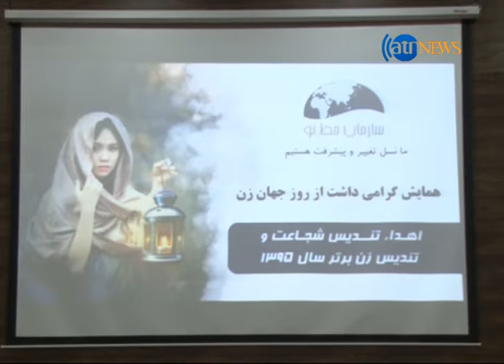تجلیل از هشتم مارچ روزهمبستگی زنان جهان درهرات